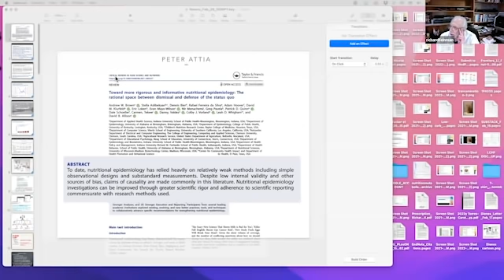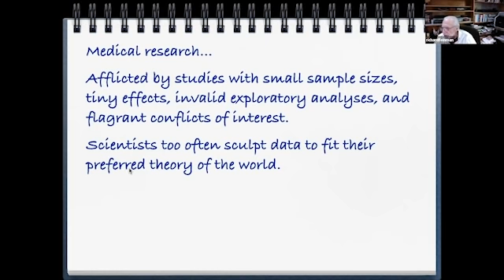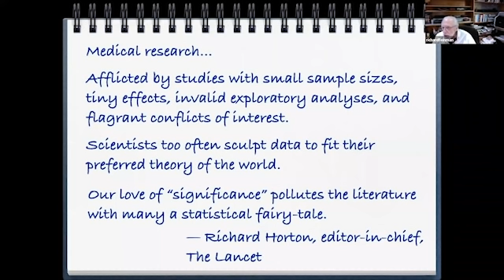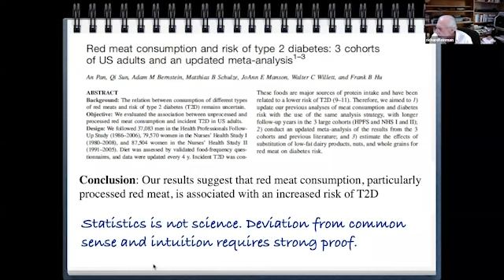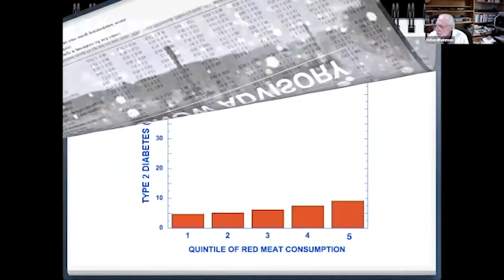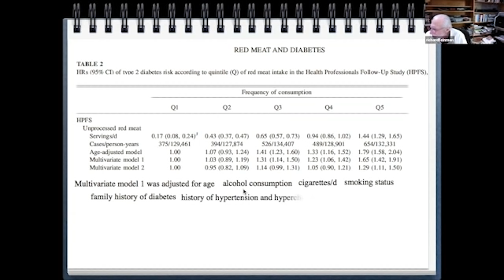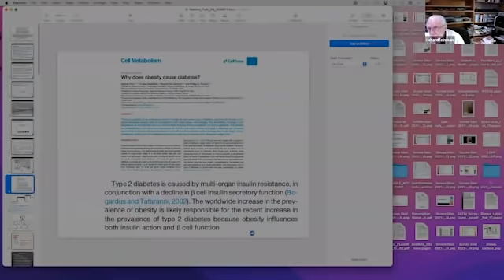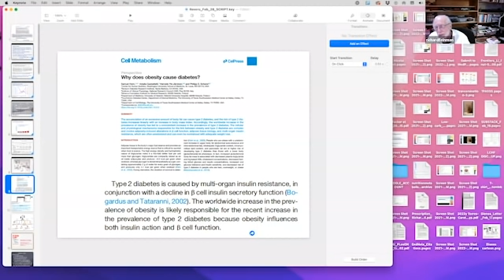Nutritional Epidemiology As A Threat To The Patient | Dr Shawn Baker & Dr Richard Feinman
Richard David Feinman, PhD, is a professor of cell biology at the State University of New York Downstate Medical Center in Brooklyn, where he has been a pioneer in incorporating nutrition into the biochemistry curriculum. A graduate of the University of Rochester and the University of Oregon, Dr. Feinman has published numerous scientific and popular papers. Dr. Feinman is the founder and former coeditor-in-chief (2004–2009) of the journal Nutrition & Metabolism. He’s currently researching the application of ketogenic diets to cancer. He is the principal author of the 26-author comprehensive review “Dietary carbohydrate restriction as the first approach in diabetes management: Critical review and evidence base.” His recent book “The World Turned Upside Down. The Second Low Carbohydrate Revolution” describes how “How the science of carbohydrate restriction arising from a rag tagcollection of popular diets defeated the powerful low fat army and became the default approach to health.” FB and Twitter

Timestamps:
00:00 - Introduction
04:45 - Reliance on wrong statistics
09:47 - Publishing industry severely hurting science
13:55 - Recent history of statistics and statistical significance
18:29 - Statistical significance vs. biological significance
19:54 - Bayesian statistics
25:34 - Nutritional epidemiology as a threat to the patient
26:13 - How to design a study
29:32 - Why figures are better than tables
36:26 - Data collection errors, recall bias in food frequency surveys
40:05 - Ketogenic diet changes metabolism
53:43 - Ongoing experiments in cancer
55:40 - Synergy between cancer drugs and ketogenic diet
59:16 - Functional science